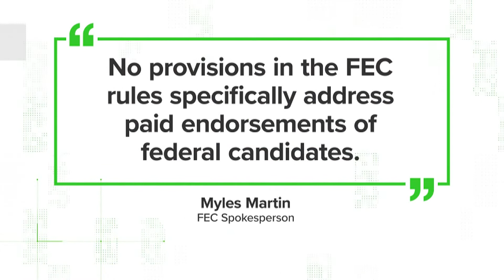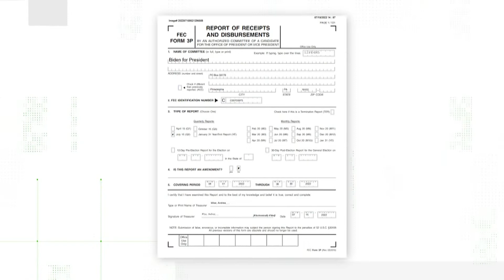VERIFY | Is it legal for federal candidates to pay for endorsements?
There’s no law against paying people to endorse a political campaign, but candidates have to publicly disclose the payment.